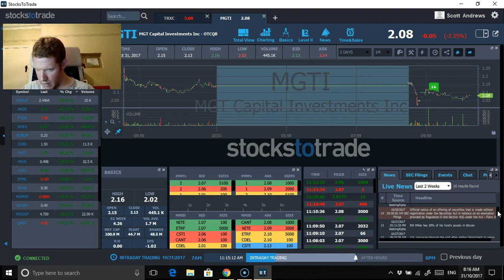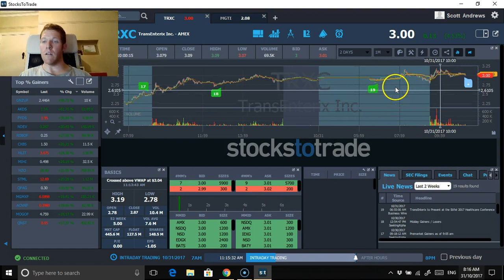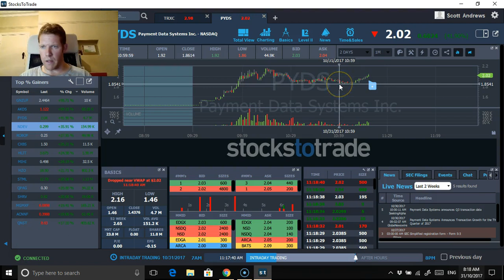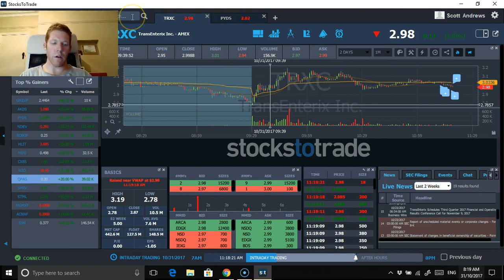How I'm dealing with trading in Perth, Australia also no trade on TRXC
TRXC is in the video again I missed the move at the start of the session, but did see the consolidation above 3.00 then a break higher with really nice volume but didn't play this one due to lack of a genuine catalyst. I hope everyone has a fantastic week and good luck :).